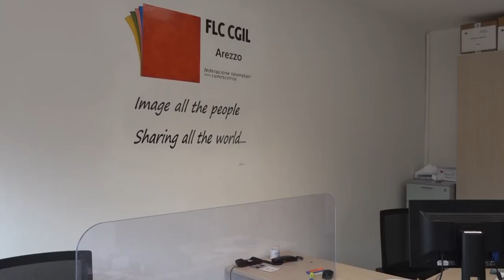Arezzo, un nuovo spazio per la Flc Cgil